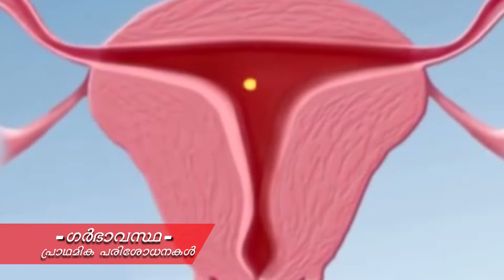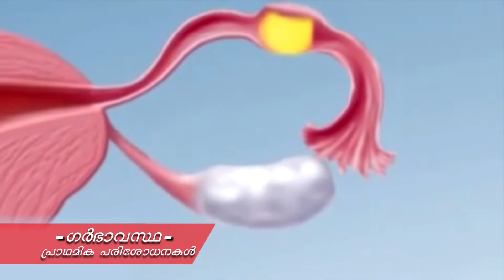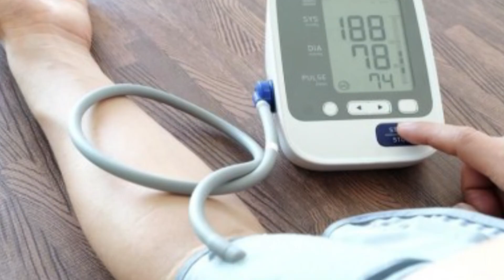ഗര്ഭാവസ്ഥയിലെ പ്രധാന പരിശോധനകള്‍ : ഡോ . പാര്‍വതി ആര്‍ പിള്ള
ഗര്ഭാവസ്ഥയിലെ പ്രധാന പരിശോധനകള്‍
ഡോ . പാര്‍വതി ആര്‍ പിള്ള.
കണ്സല്‍ട്ടെഷന്‍  ബുക്കിംഗ് വിളിക്കു  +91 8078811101